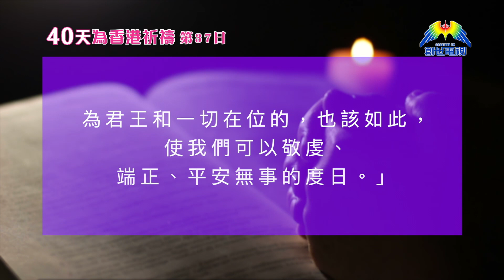40天為香港祈禱 DAY37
第三十七天：01/10（二）
慈愛的天父上帝！
我們同心為我們的城市，
我們所愛的家園香港，
向祢祈禱！

父啊！
聖經教導我們要如此禱告 ：

「我勸你，第一要為萬人懇求、
禱告、代求、祝謝；
為君王和一切在位的，
也該如此，使我們可以敬虔、
端正、平安無事的度日。」

讓我們為我們所愛的香港同心祈禱，
求天父用祢的愛充滿這地，
並同心呼籲政府及市民一同化解暴力，
用愛與寬恕重建香港。

我們同心的禱告，
乃是奉主耶穌基督的聖名祈求。
阿們 ！